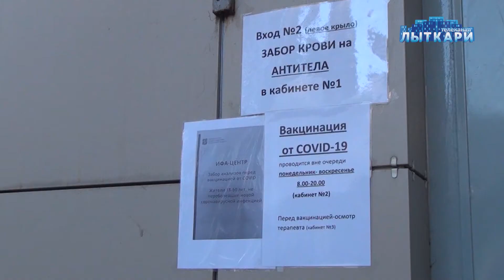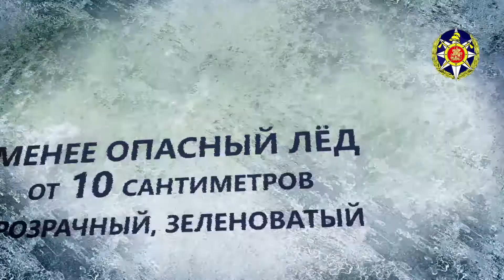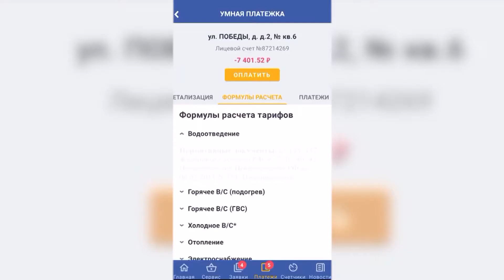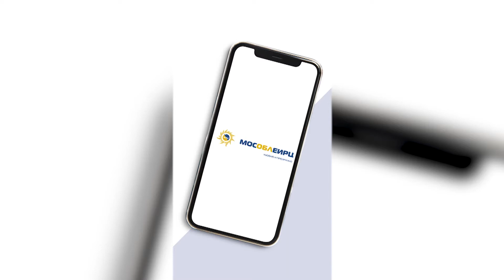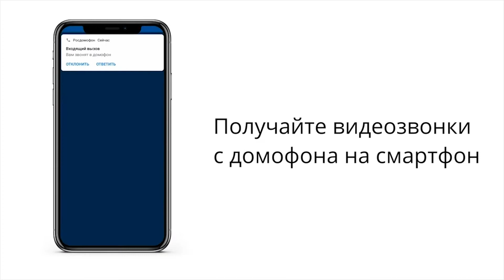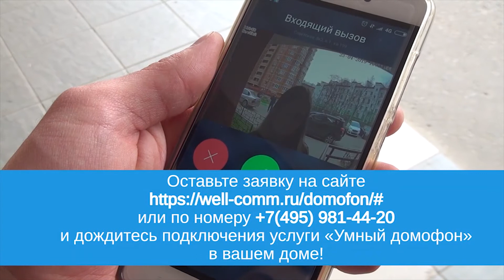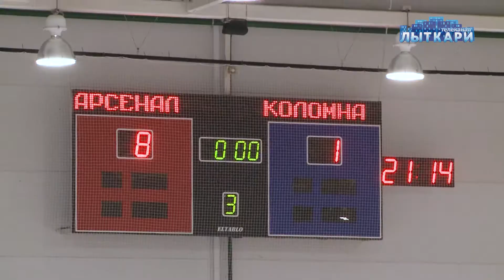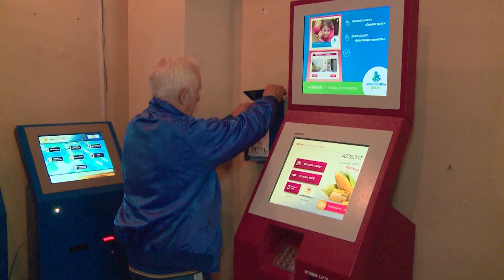Телевидение г. Лыткарино. Выпуск 16.01.2021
Смотрите в этом выпуске:

1. Вручение денежных сертификатов молодым семьям
2. Добровольная вакцинация от коронавируса для жителей
3. Передача благотворительных продуктовых наборов от депутата Мособлдумы Владимира Жука
4. Заседание общественного совета при парке ДК «Мир»
5. Чемпионат Суперлиги Московской области по баскетболу 2020-21 гг. «Кристалл» - «Луч»
6. Интерактивная программа для детей «Зимний праздник»
7. Экологическая акция «Столовая для птиц»
8. Рождественский шахматный турнир
9. Встреча Главы г.о. Лыткарино с воспитанниками Молодежной авиационной эскадрильи «ЮнАвиа»
10.  Интерактивные мероприятия в ДК «Центр Молодежи»
11.  Публичные слушания о внесении изменений в Устав г.о. Лыткарино
12.  Лыжные соревнований «Новогодняя гонка»
13.  Праздник Рождества Христова
14.  Мастер-класс от Лыткаринского историко-краеведческого музея
15.  «Дог – шоу» от циркового коллектива юных дрессировщиков «Дик»
16.  Ночная хоккейная лига «Арсенал» - «Коломна»
17.  Пленарное заседание Общественной палаты г.о. Лыткарино
18.  Встреча с дольщиками ЖК «Президентский»